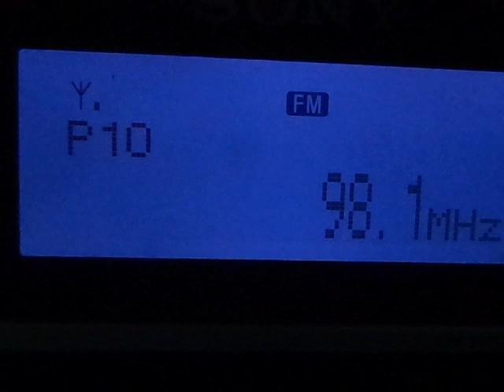The One FM - 98.1 Mhz - Barbados - Caribe - 4.300 Km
Emissora recebida na cidade de São Paulo SP dia 20/11/2021 as 22:00 horário local usando um radio Sony XDR-F1HD e antena Yagi 7 elementos atravéz de abertura de propagação Transequetorial TEP